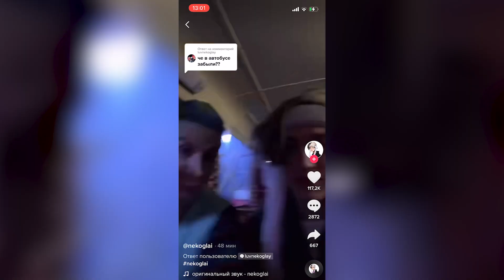иван золо покрасил волосы